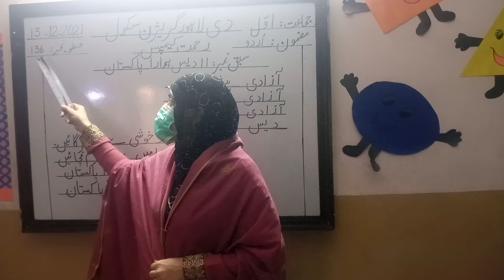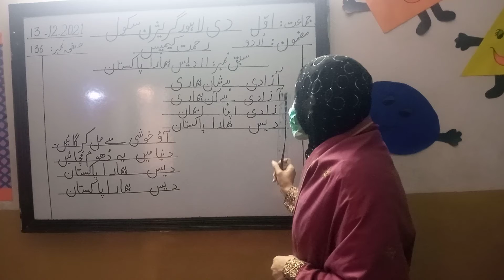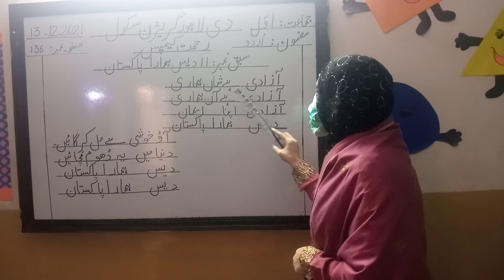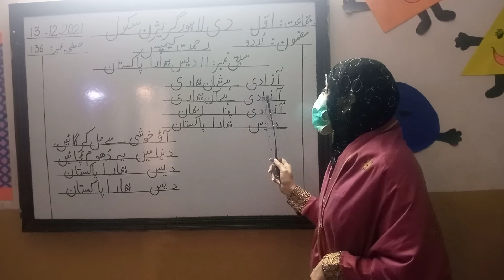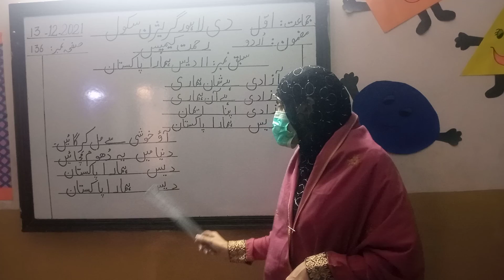Urdu Class 1 Dated 13 12 2021